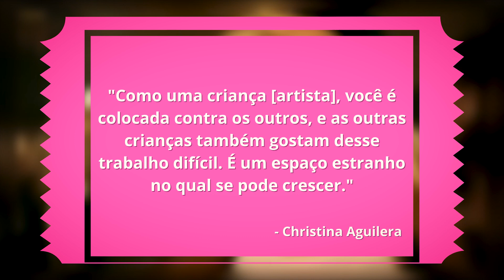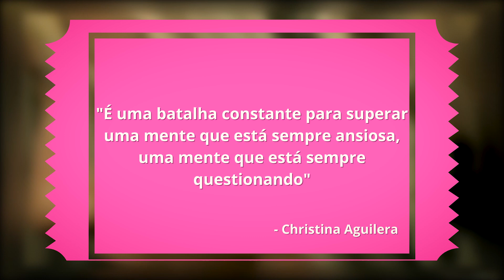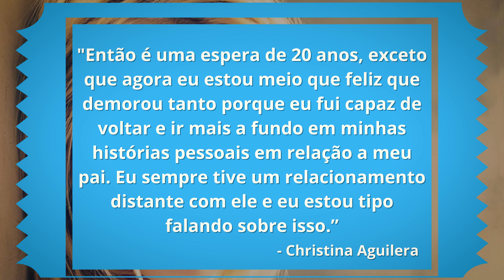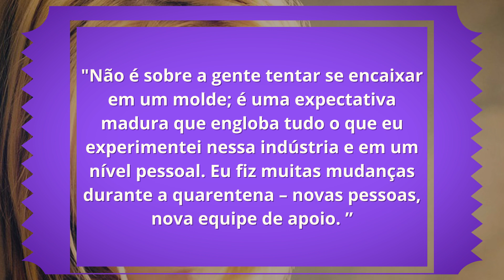POR ONDE ANDA CHRISTINA AGUILERA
Christina Aguilera estorou no final da década de 90 e em pouco tempo se tornou uma das grandes divas da música pop. Alvo de muitas polêmicas, a artista esteve fora dos holofotes nos últimos anos mas as últimas notícias sobre ela tem dado o que falar.